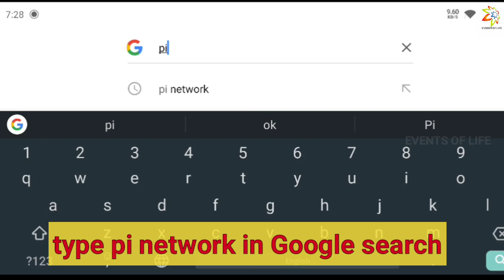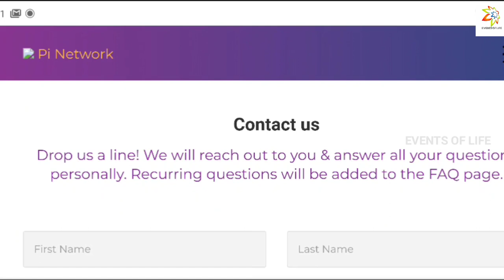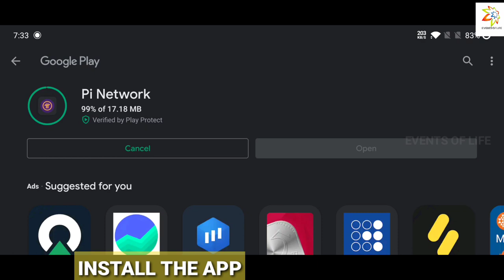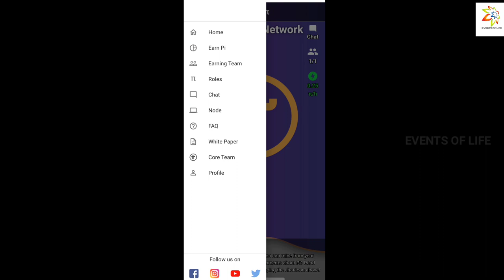PI NETWORK ACCOUNT CREATION PROCESS / FIRST DIGITAL CURRENCY TO MINE ON YOUR PHONE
IN THIS VIDEO ACCOUNT OPENING PROCESS IN Pi NETWORK ( BLOCK CHAIN TECHNOLOGY ) IS EXPLAINED... IT IS VERY SIMPLE...

Pi NETWORK IS THE FIRST DIGITAL CURRENCY TO MINE ON YOUR PHONE...

Eventsoflife ( invitation code is needed to create your account )

மொபைல் போன் மூலம் டிஜிட்டல் கரன்சி சம்பாதிக்கும் ஒரு அற்புதமான தளம் பை நெட்வொர்க். அதில் அக்கவுண்ட் உருவாக்குவது எப்படி என்பதை இந்த காணொளியை பார்த்து தெரிந்து கொள்ளுங்கள்.
எனது பரிந்துரை குறியீட்டை உள்ளிடவும்: Eventsoflife

குறிப்பு: இதில் உங்கள் வங்கி கணக்கின் விவரங்களை கேட்க மாட்டார்கள்.